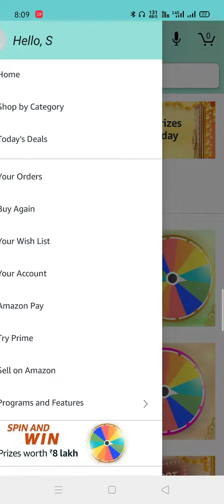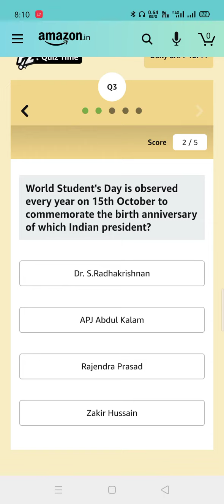Today Amazon Quiz Answers I Prize 10gm Gold Coin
You Will Won Mobile,Amazon Pay Balance and latest Gadgets free of Cost.